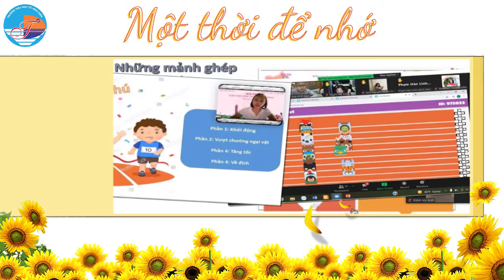Trường Tiểu Học Tô Vĩnh Diện 20/11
Trường Tiểu Học Tô Vĩnh Diện Xin Chúc Mừng Ngày Nhà Giáo Việt Nam